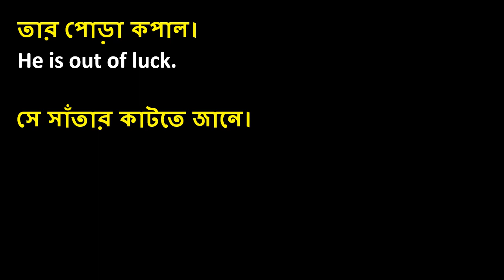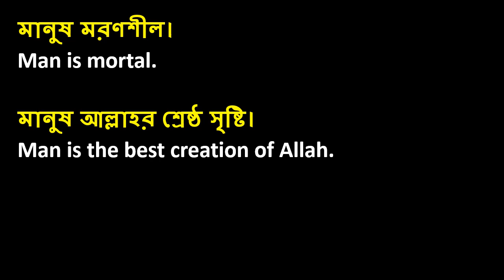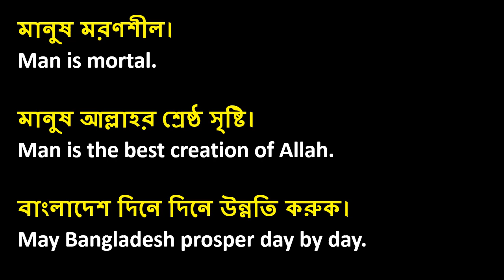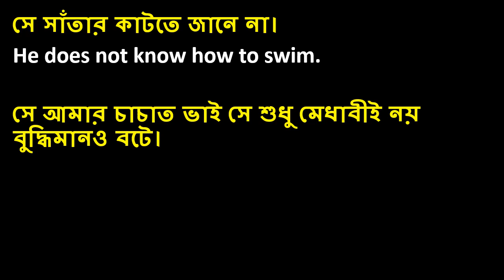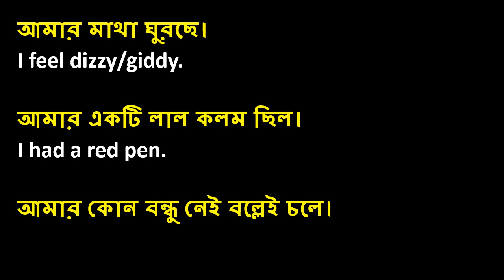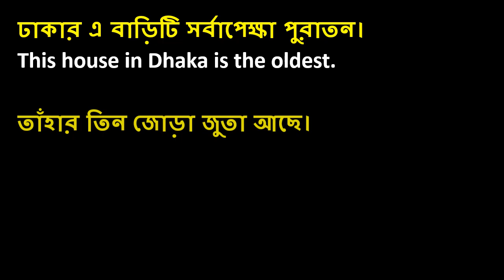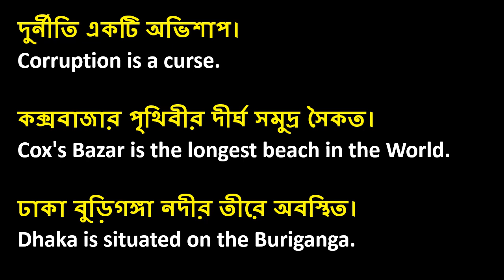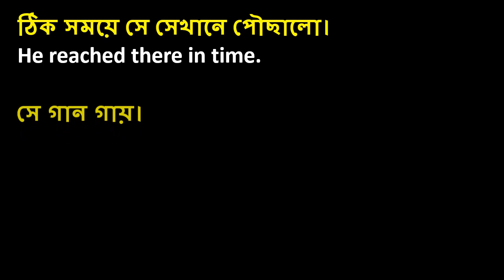যে Translation গুলো ভাইভা বোর্ডে জিজ্ঞাসা করবেই/primary viva exam/real viva/primary viva preparation